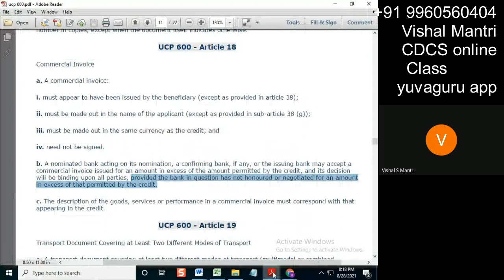CDCS Class UCP 27082021 watermark#short49